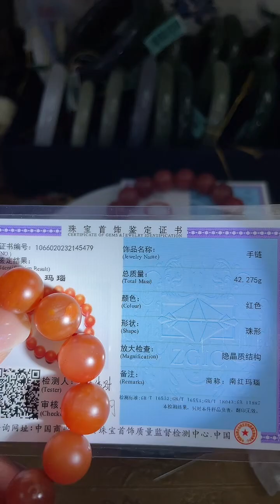眼緣坊 天然 保山 南紅 12~13mm手圍約16~17cm 手串 條條附證書 高雄現貨 diy 便宜克價等級 高標勿購